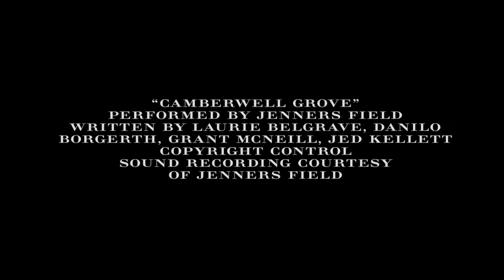Burberry Sport Ice Fragrance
Данный товар вы можете приобрести в нашем магазине парфюмерии и косметики